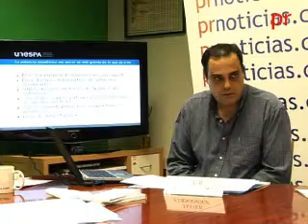ENCUENTROS DEL SEGURO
PRNOTICIAS HA CELEBRADO SU PRIMER 'ENCUENTRO DEL SEGURO', UNA CITA EN LA QUE HA ABORDADO LA INCORPORACIÓN DE LA SEGURIDAD VIAL EN LA POLÍTICA DE RESPONSABILIDAD SOCIAL DE LAS ASEGURADORAS. EN ELLA PARTICIPARON JULIO LARIA, DIRECTOR GENERAL DEL INSTITUTO DE SEGURIDAD VIAL DE FUNDACIÓN MAPFRE; MAR GARRE, DIRECTORA DE COMUNICACIÓN Y PERSONAS DE LÍNEA DIRECTA; Y JAVIER FERNÁNDEZ, DIRECTOR DE COMUNICACIÓN DE UNESPA, LA ASOCIACIÓN EMPRESARIAL DEL SEGURO.